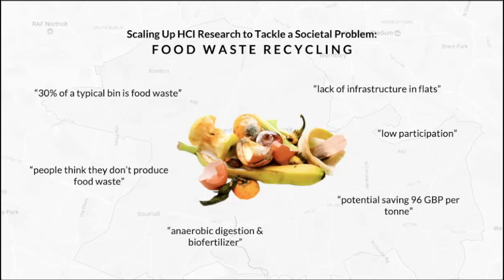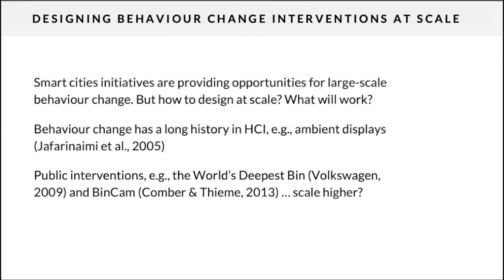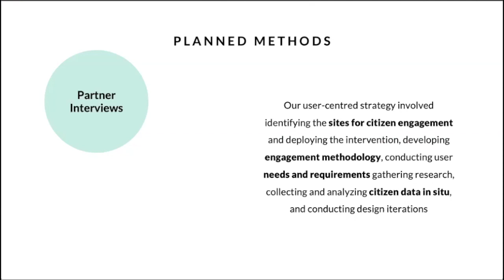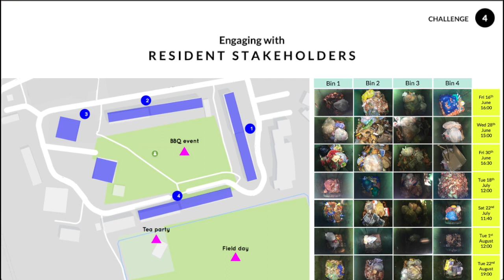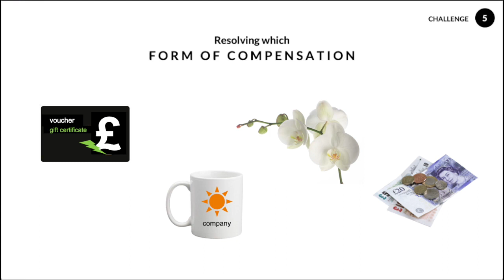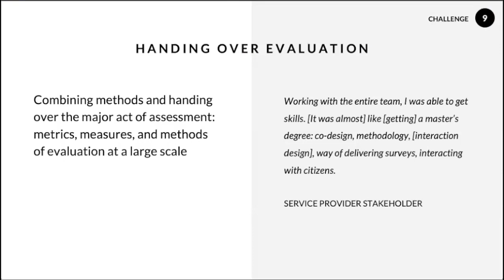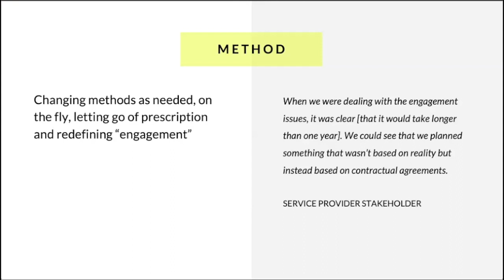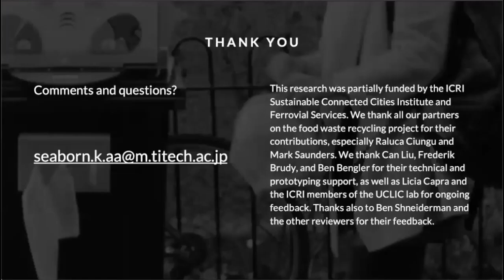Scaling Up to Tackle Low Levels of Urban Food Waste Recycling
Katie Seaborn, Johanna Mähönen, Yvonne Rogers

DIS '20: The ACM conference on Designing Interactive Systems
Session: Session: Making and scaling sustainable futures

Abstract
Addressing societal problems is complex; little is known about which paths or approaches are successful. We discuss what is involved in knowing when and how and for whom change needs to occur, as well as the impact of doing so at scale—especially when novelty and academic contributions may be compromised. To this end, we present a ‘scaling up’ framework based on a societal project where we worked with multiple stakeholders to improve food waste recycling rates in a housing estate. We propose three main factors involved in scaling up: (i) ‘the people,’ through reimagining roles and relationships, (ii) ‘the method,’ requiring flexibility in design and research, and (iii) ‘the impact,’ informing new measures by handing over the evaluation. We reflect on the challenges, dilemmas, and successes encountered, as well as discuss the benefit of ‘handing over’ the evaluation process to gather scalable metrics based on economic modelling.

Proceedings of the ACM conference on Designing Interactive Systems